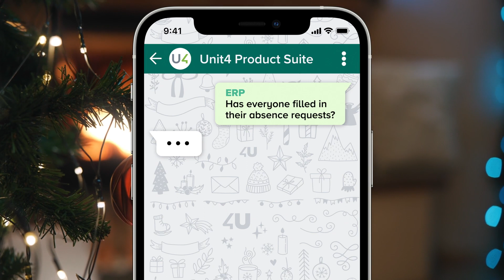Unit4 Holiday Dinner🎄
Unit4 is ready for the holiday season! We have some new members in our product family - watch as they join us in our special Christmas video!🎄🎁